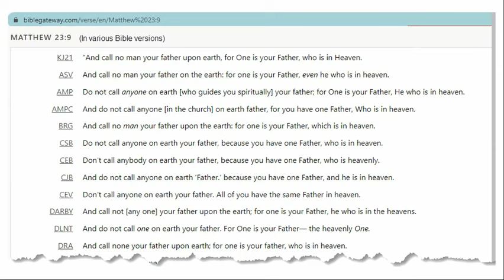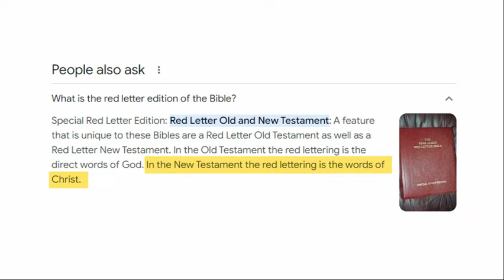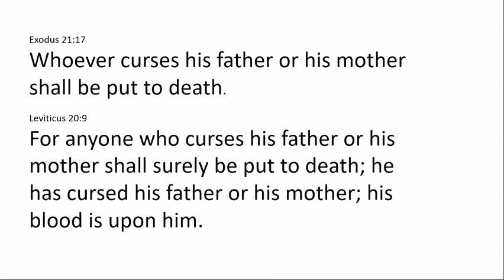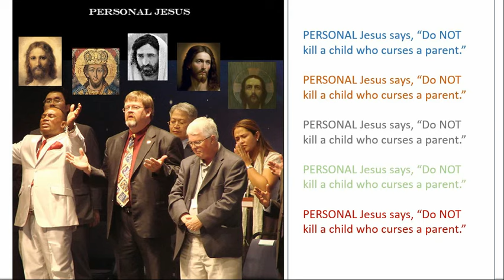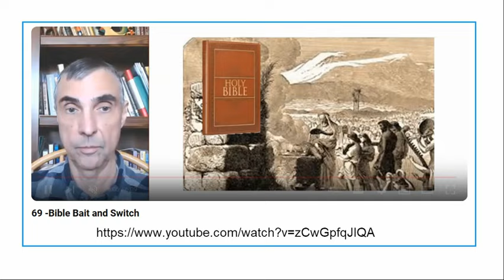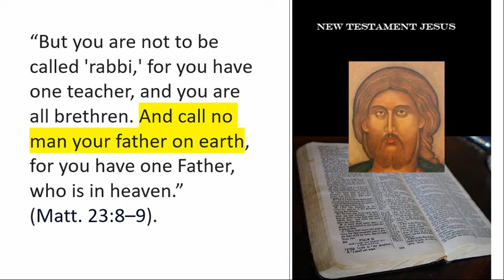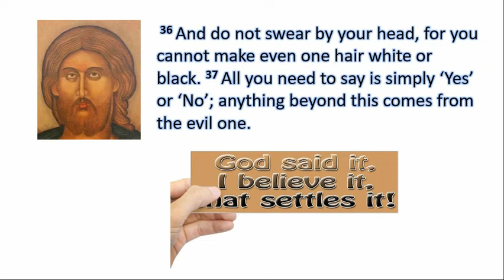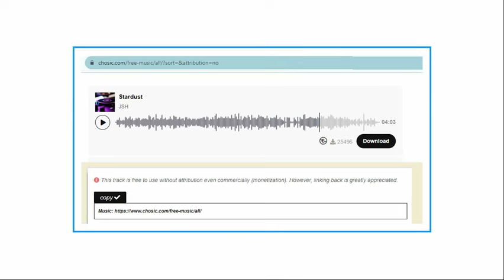77 - Two Kinds of Jesus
Describes two kinds of Jesus: 1) the image of Jesus that people have in their mind, and 2) New Testament Jesus. Discusses how the two differ and introduces the idea of faces of God. Also, refers to another video, “69 -Bible Bait and Switch”